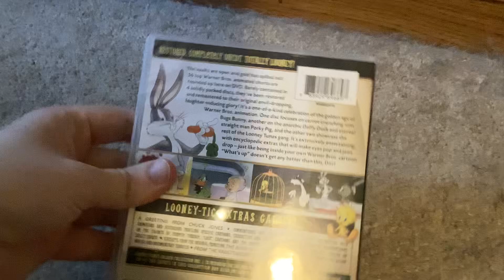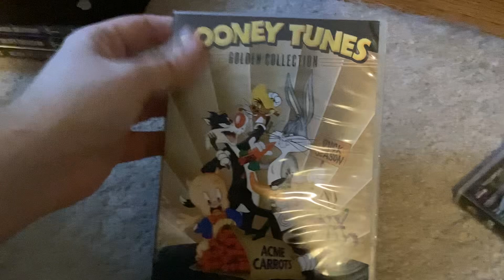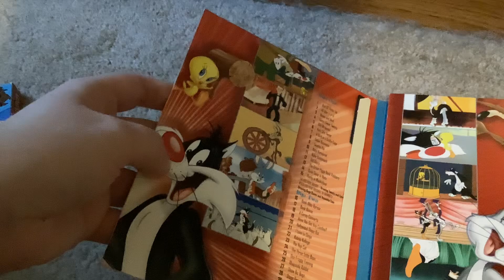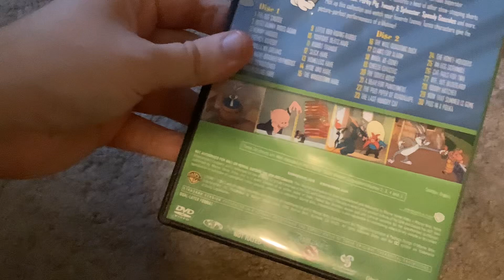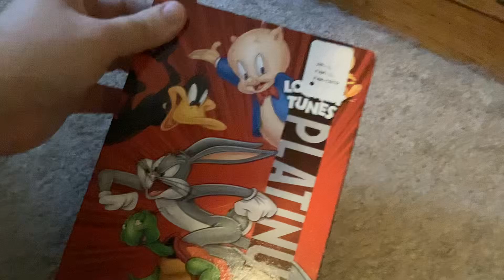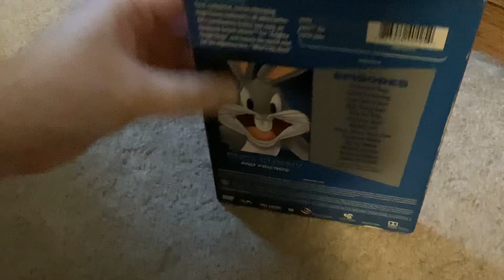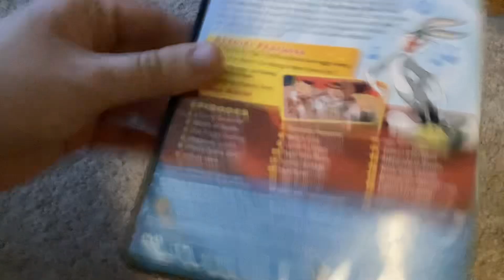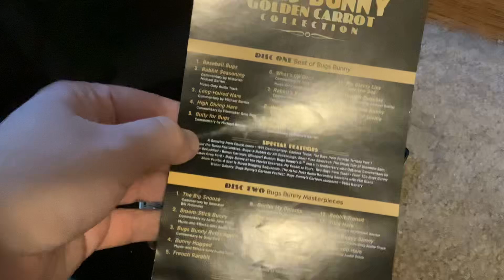My looney tunes dvd collection part 1 cartoon compilation